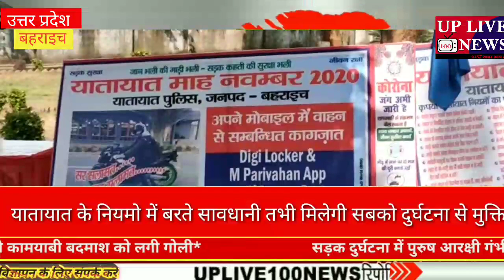यातायात के नियमो में बरते सावधानी तभी मिलेगी सबको दुर्घटना से मुक्ति